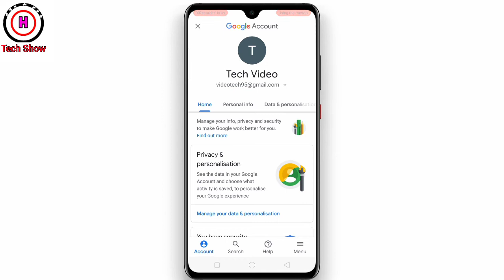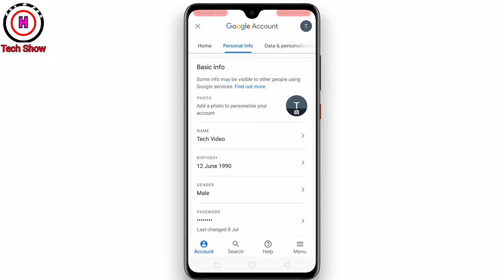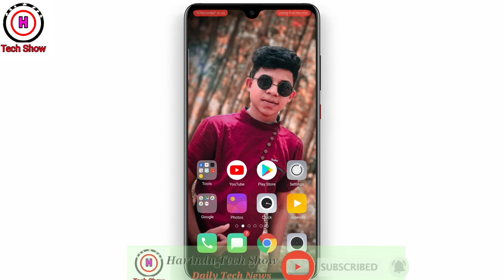How to gmail password change | How to gmail password change sinhala - Harindu Tech Show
Harindu tech show
In the channel, we talk a lot about this kind of education and technical stuff.

හරින්දු තාක්ෂණික ප්‍රදර්ශනය
නාලිකාවේ, අපි මේ ආකාරයේ අධ්‍යාපනය සහ තාක්ෂණික දේවල් ගැන බොහෝ දේ කතා කරමු. ඔබට තවත් වීඩියෝ නැරඹීමට අවශ්‍ය නම්, අපගේ යූ ටියුබ් නාලිකාවට දායක වීමට වග බලා ගන්න.

how to gmail password change, how to gmail password change in sinhala, how to gmail password change sri lanka, how to gmail password change in mobile, how to gmail password change
Computer, how to gmail password change 2021, how to gmail password change pc, how to gmail password change android,How to change Gmail password and mobile number,